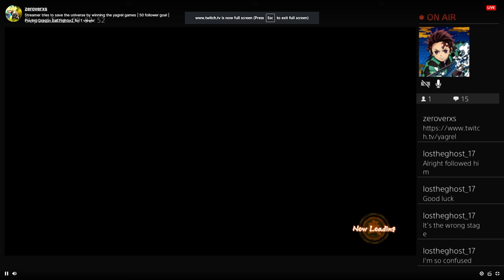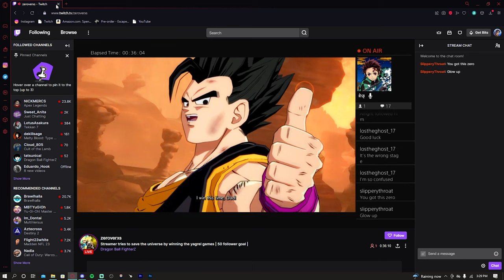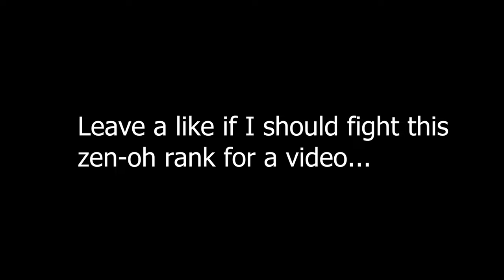THE YAGREL GAMES FINALE...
Congratulations to KvvngJae for winning TWICE IN A ROW NOW!
im not gonna let it happen for a third time. thats a threat. i hope you're reading the description so i dont look like a schizophrenic idiot haha

BIG THANKS TO THESE FELLAS

Android 16
Android 18
Android 21
Beerus
Captain Ginyu
Cell
Frieza
Gohan (Teen)
Gohan (Adult)
Goku (Super Saiyan)
Goku (SSGSS)
Goku Black
Gotenks
Hit
Kid Buu
Krillin
Majin Buu
Nappa
Piccolo
Tien Shinhan
Trunks
Vegeta (Super Saiyan)
Vegeta (SSGSS)
Yamcha
Android 17
Bardock
Broly
Cooler
Goku
Vegeta
Vegito (SSGSS)
Zamasu (Fused)
Broly (DBS)
Gogeta (SSGSS)
Goku (GT)
Janemba
Jiren
Videl
Gogeta (SS4)
Goku (Ultra Instinct)
Kefla
Master Roshi
Super Baby 2
Labcoat 21
episode 1
part 1
part one
episode one
episode 2
part 2
part two
episode two
the yagrel games
the cell games
tournament